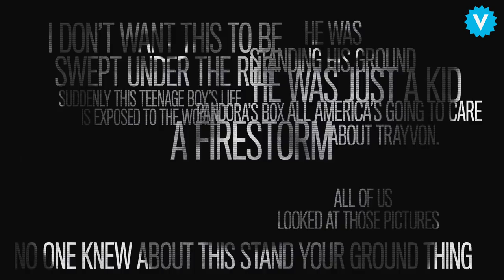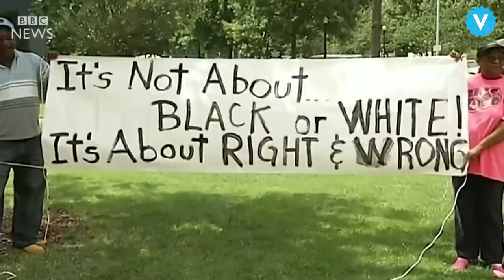‘Rest in Power’ Examines How Trayvon Martin’s Death Sparked a Movement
Trayvon Martin’s parents Tracy Martin and Sybrina Fulton lost their son in 2012 when George Zimmerman shot and killed the unarmed teen in a small community in Florida. The incident sparked outrage across the U.S. and set into motion what would become the Black Lives Matter movement. Now, in a new docuseries from producer Jay-Z, coming to Paramount Network in July, Martin and Fulton are reliving their pain in order to honor their son’s legacy.